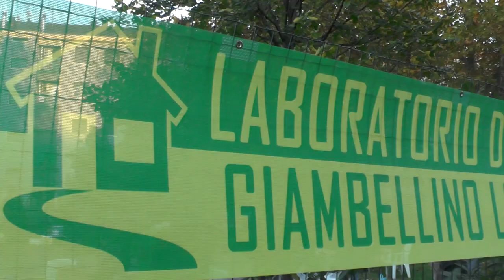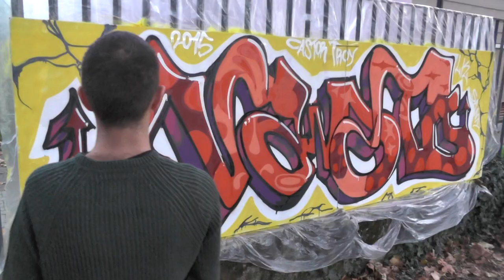JAMBELLINO CALLING alla casetta verde di via Odazio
Video reportage di Jambellino Calling promossa da Casetta Verde Lab Di Quartiere Giambellino-Lorenteggio e il C.d. Giambellino, in collaborazione con Save the Children e il gruppo di lavoro G124 Giambellino.

Evento hip hop gratuito nel cortile della Casetta Verde parallelamente all'iniziativa "Giambellino Calling" promossa dal gruppo G124 per rivalutare il quartiere Giambellino.

L'obiettivo di JAMBELLINO CALLING è di mostrare al quartiere il potenziale e la positività che ha l'hip hop sulla comunità tramite le discipline del WRITING, BREAKDANCE & RAP

Rap & Breakdance Lab dalle ore 14:30 con:

- SISTA IRA Sista Ira MCK
- ASH

Live Painting dalle ore 14:00 con:

- FOSK
- ZIBE ZIBE
- TAWA TAWA 16k
- SANTI & RASTEA (SERIO BOYS)
- RAF X
- NABOK

Live Showcase dalle ore 17:30 con:

- HAFIZ & ROMIO X
- MCK Sista Ira MCK JOSH MCK Italia
- BLUNT & LUXMAN
- ARGENTO VIVO ArgentoVivo - Will'son John
- MANZISH Manzish